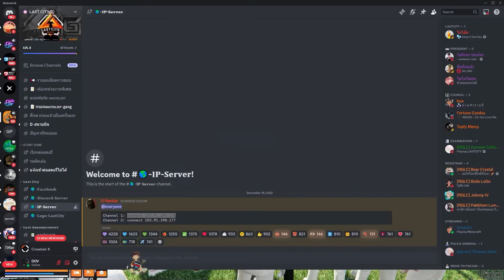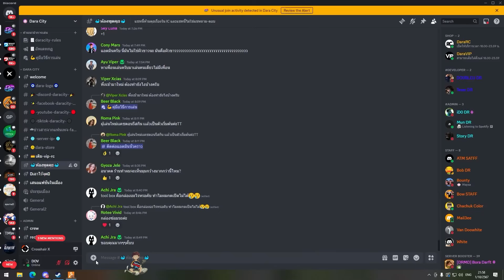เมื่อเฮียดำกับ DW ออนทัวร์เจอ SA สตอรี่แรกที่ Last City ศึกนี้เจอพี่เปา | GTA V | WC3 EP.3356